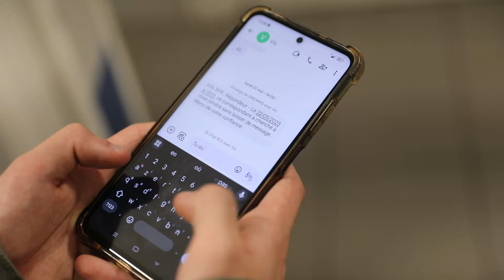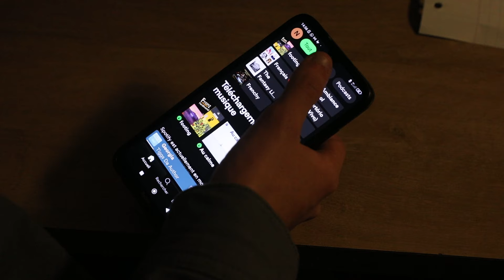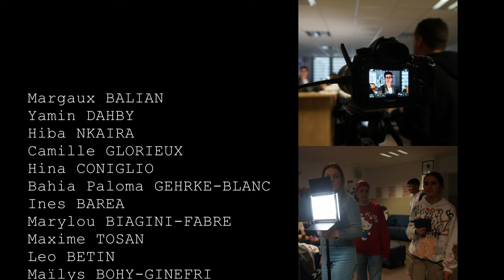Elliot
Film commun 2024 Seconde Option Cinéma
Lycée Pierre Mendès France Vitrolles